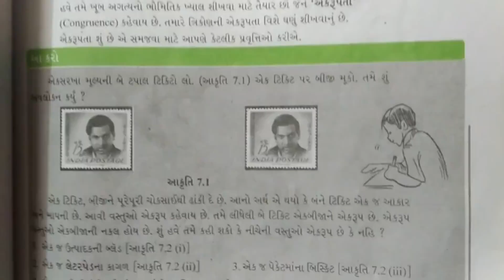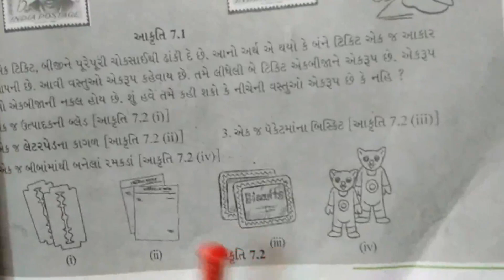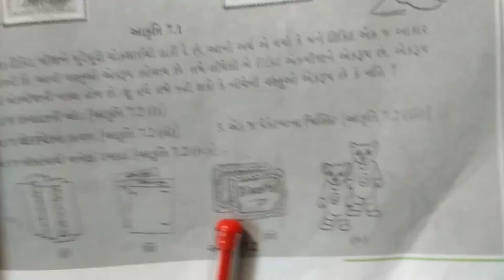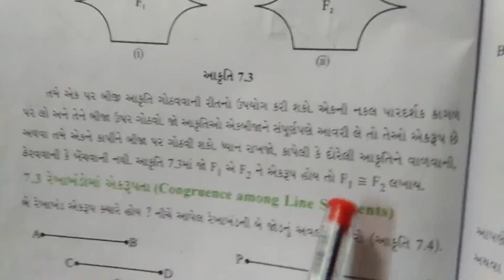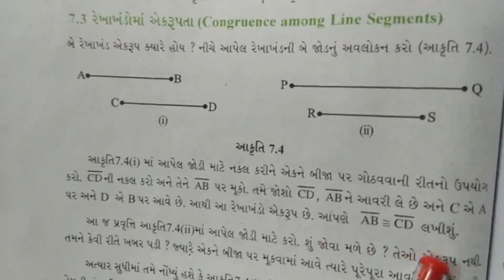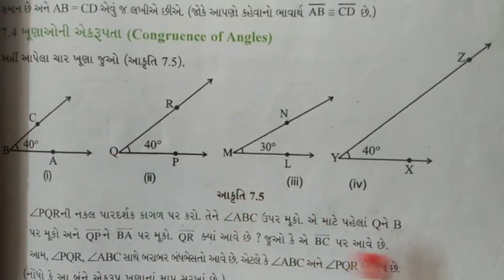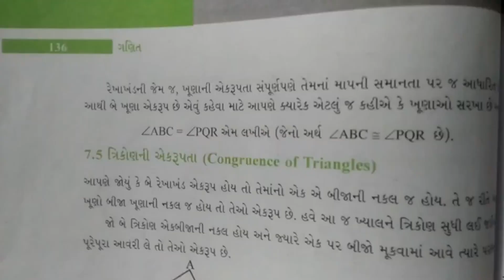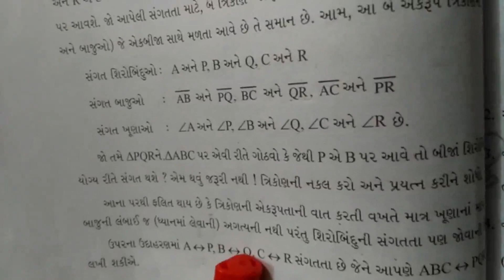ધોરણ 7 | ગણિત | પ્રથમ સત્ર | પ્રકરણ 7 :- ત્રિકોણની એકરૂપતા | Part 1 | જે.બી એન્ડ કાર્પ વિદ્યા સંકુલ